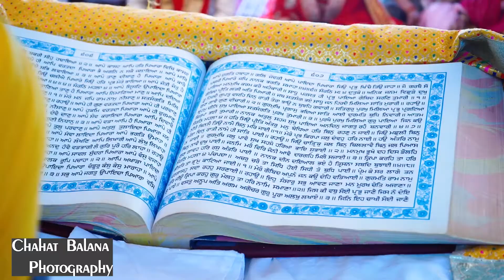AVTAR + HARSHDEEP|| PUNJABI WEDDING HIGHLIGHT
Chahat Balana Photography Cont for
pre Wedding #
 Postwedding
song shoot #
 Drone Video Coverage